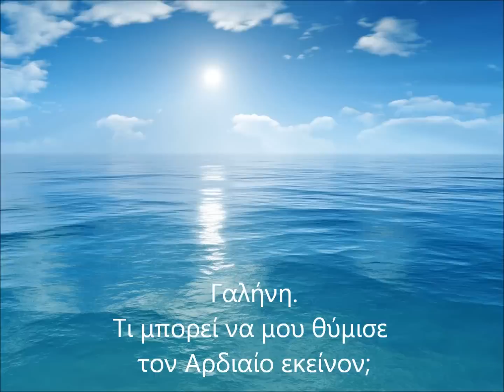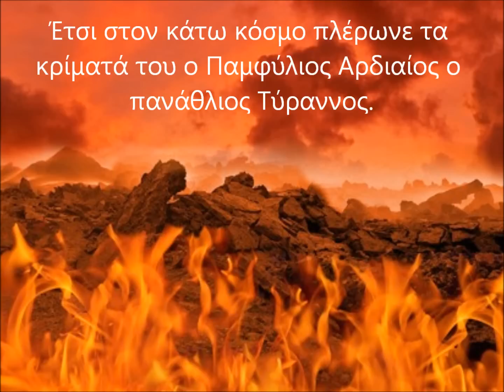The Lord of the rings, Επί ασπαλάθων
Ποίηση: Γιώργος Σεφέρης
Μουσική: The lord of the rings